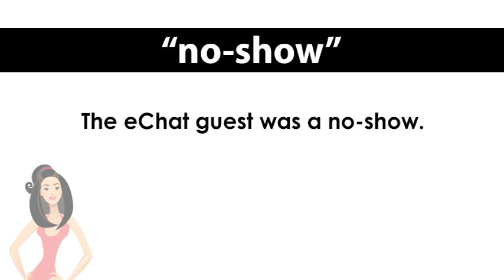ep. 1058 英会話 「no-show」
LINE で受信